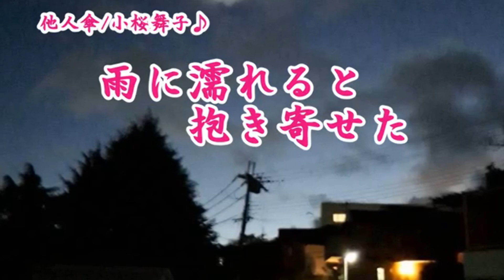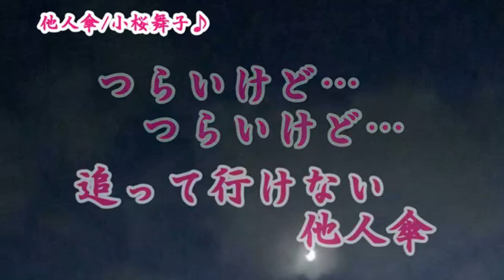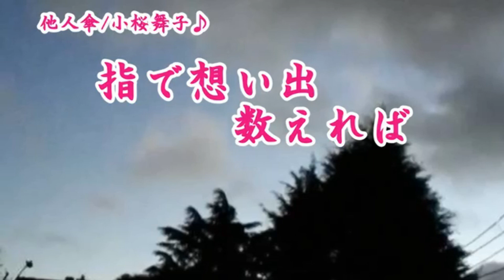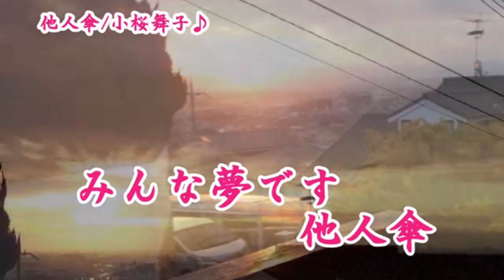小桜舞子「他人傘」カバ―/じゅん ’18/12/12発売